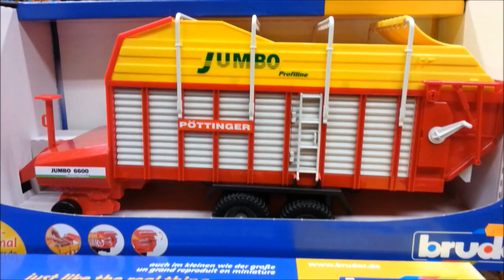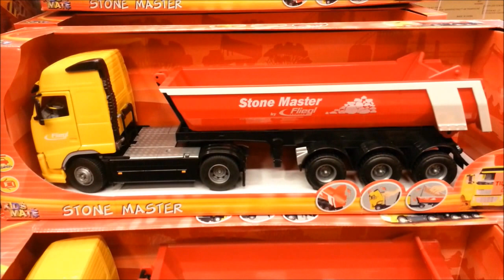Best Truck Toys